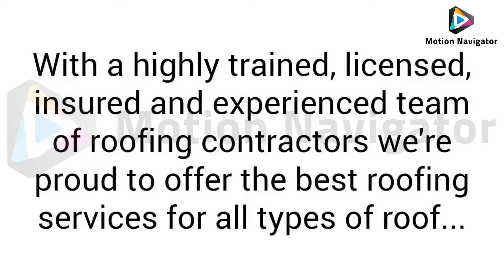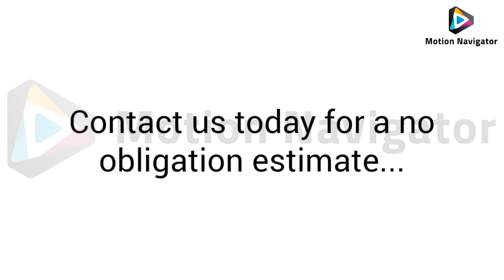32 Roofing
Hi, This is Motion Navigator.

We create high-quality, premade promotional videos for businesses like yours. These videos are a great way to introduce your company to new customers and promote your services.

Asif Iqbal
Motion Navigator